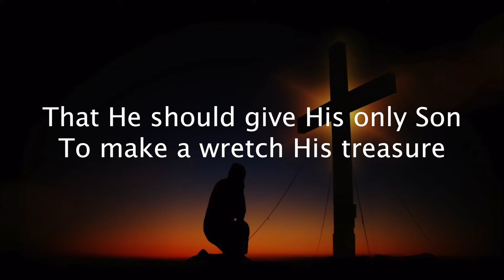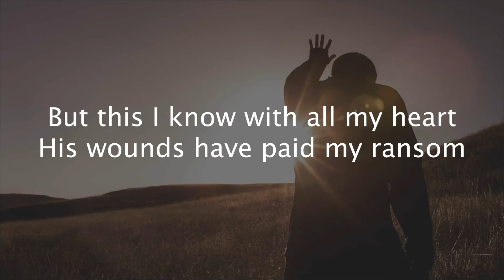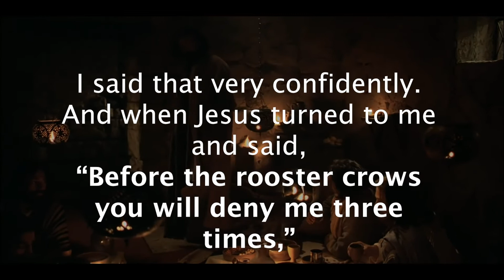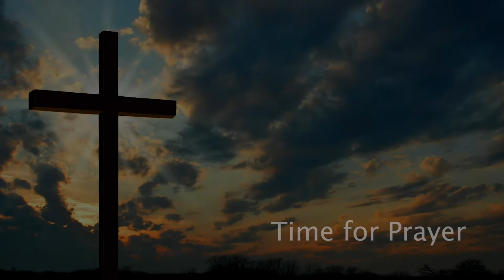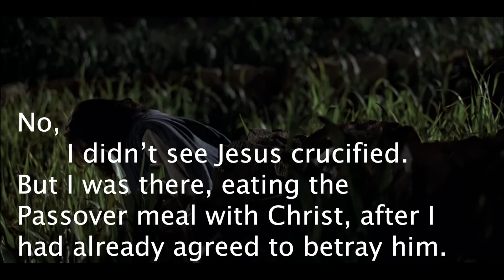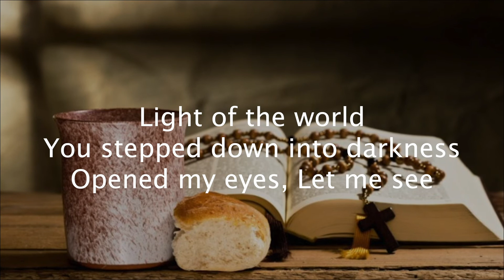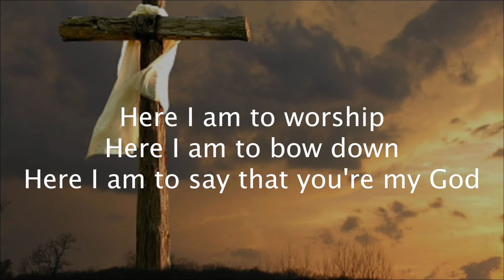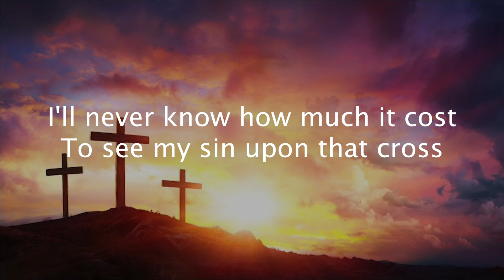Maundy Thursday Service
Join with us as we remember Jesus' last supper with is disciples before being taken to the cross.